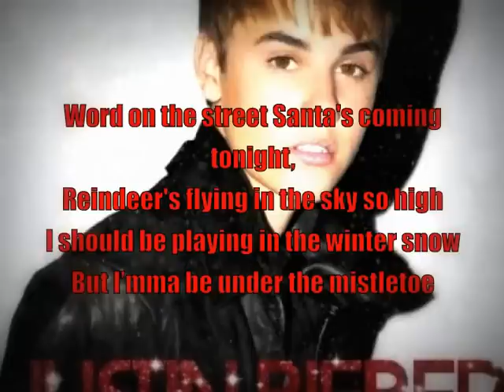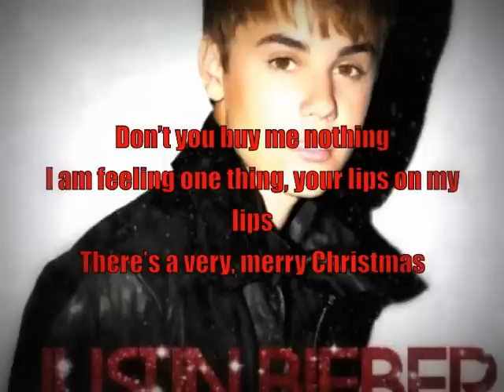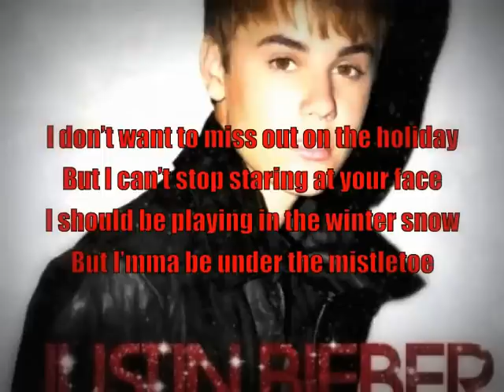Justin Bieber - Mistletoe - Lyrics